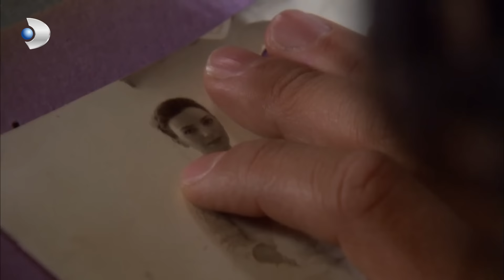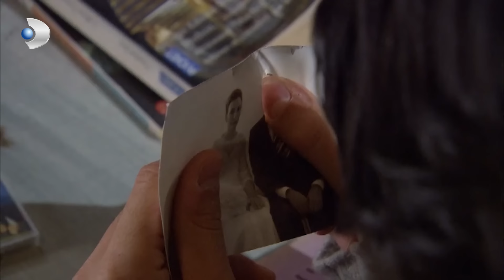Fatmagül, Kerim'den Özür Diliyor! - Fatmagül'ün Suçu Ne 20.Bölüm